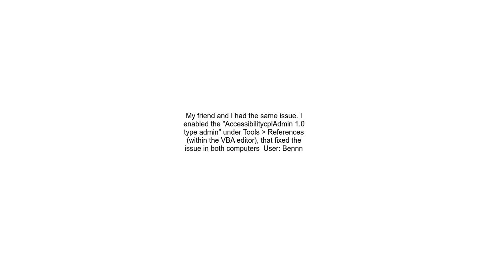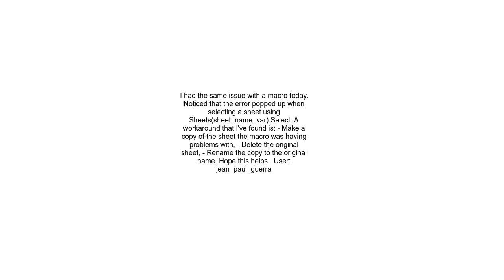Invalid forward reference, or reference to uncompiled type